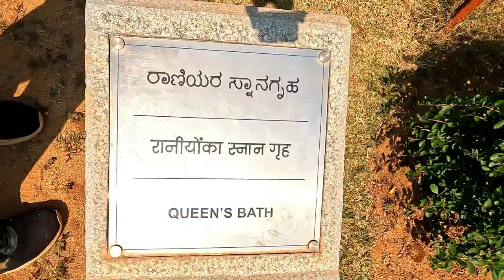ക്വീൻസ് ബാത്ത്ഹൗസ് Queen's Bathhouse Hampi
reveal history interestingfacts bathroom royal travel hampi queensbath queen vijayanagara Ruins of an ornate, historic bathing chamber used by the king & his wives, with an outdoor pool.
unseen humpi
queens bathhouse hampi malayalam